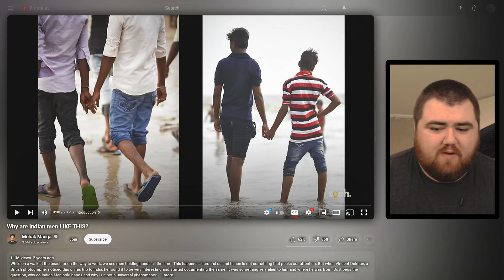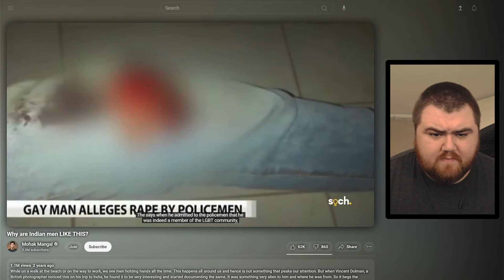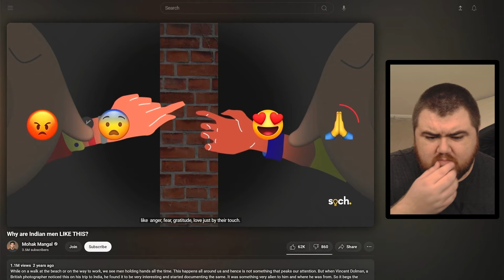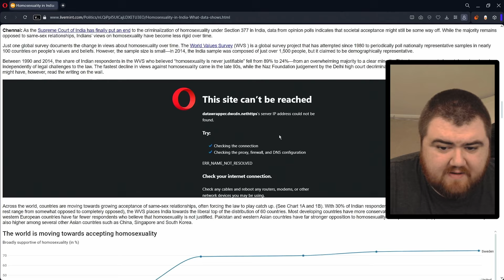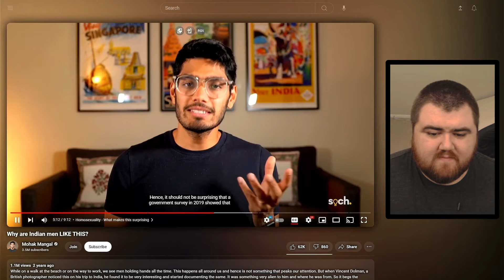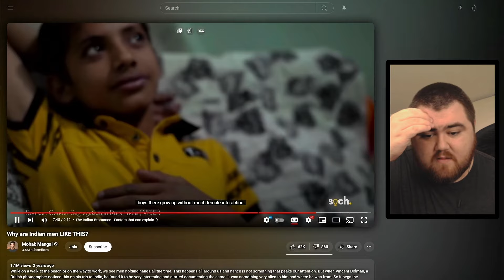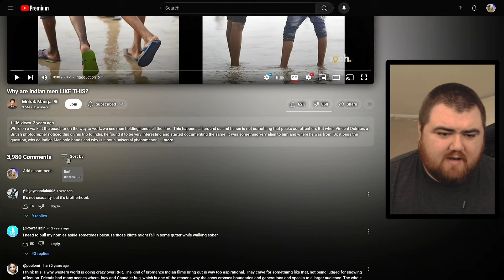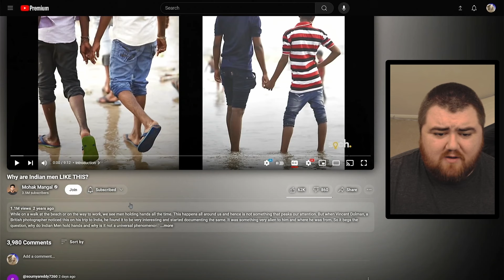Why Do Men In India Hold Hands?! - Mohak Mangal Reaction 🇮🇳